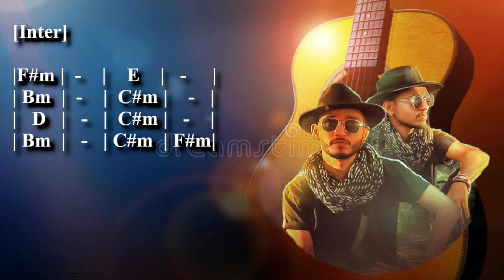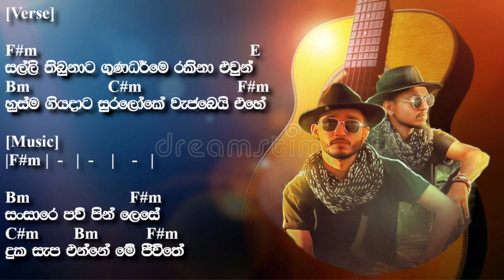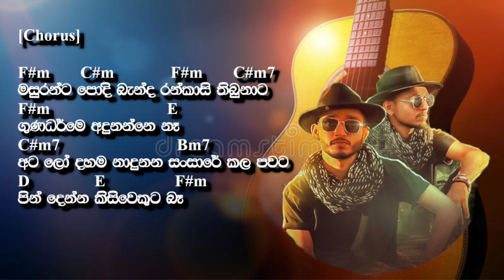සල්ලි Chords || Salli || Sarith Surith ft.KVN || Kodi gaha yata || @lasiyamusic5560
සල්ලි Chords || Salli || Saritg Surith ft.KVN || Kodi gaha yata ||  @lasiyamusic5560  ||

🌐The title "Salli Chords" suggests a musical concept or composition with a unique and intriguing flair. Here's a description that could accompany this title:

🌐In the realm of music, 'Salli Chords' stands as a testament to the boundless creativity of the human spirit. This captivating composition invites listeners on a mesmerizing journey through uncharted soundscapes, where each chord is a brushstroke on the canvas of emotion. With a delicate blend of harmonies and a touch of the unexpected, 'Pita Kaware Chords' weaves a sonic tapestry that transcends genres and embraces the essence of musical innovation. Whether you are a seasoned music connoisseur or a newcomer to the world of melodies, 'Pita Kaware Chords' promises an enchanting experience that will leave you spellbound."

 lasiya482

salli _chords
salli _Lesson